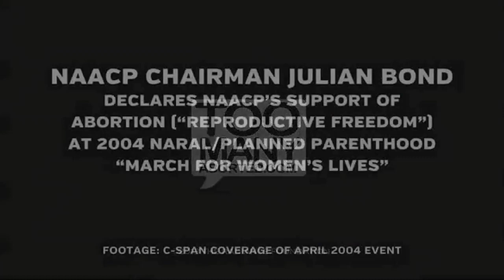NAACP Boasts of high Black Abortion Rate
The NAACP actually sued us over the issue of abortion, because we dared to call them out. We parodied the pro-abortion group's name, calling them the National Association for the Abortion of Colored People. They sued for trademark infringement trying to deny us our First Amendment rights. And...they lost!

The nation's oldest civil rights organization adopted a pro-abortion policy in February 2004 and has defended abortion and Planned Parenthood, ferociously, ever since. In this clip, NAACP Chairman Julian Bond speaks at the largest abortion rally in DC which was a protest against the passage of The Partial Birth Abortion Ban Act of 2003. He also keynoted at abortion group NARAL's (National Abortion Rights Action League now known as just NARAL ProChoice America...redundant) annual fundraising gala to bizarrely boast of the high rate of abortion among black women (5x higher than white women).